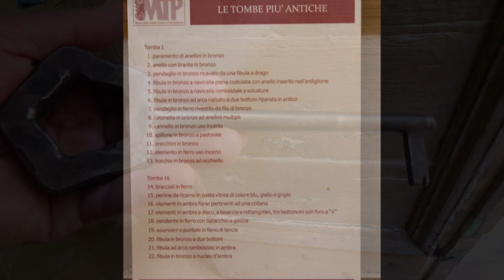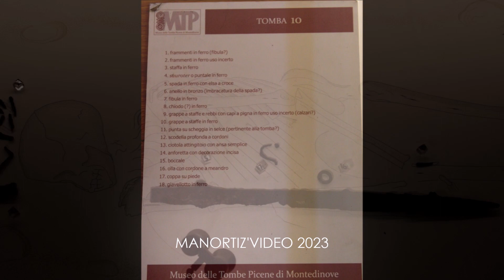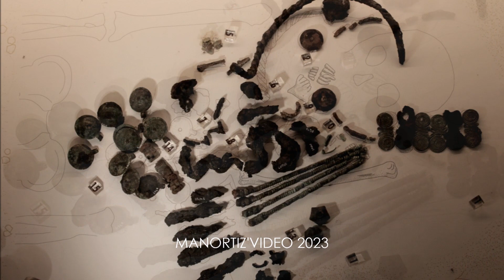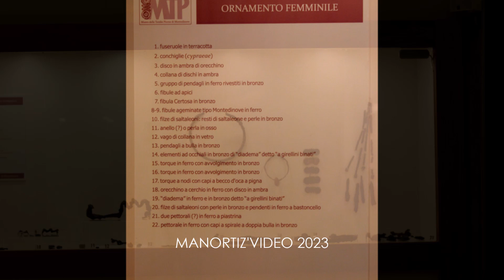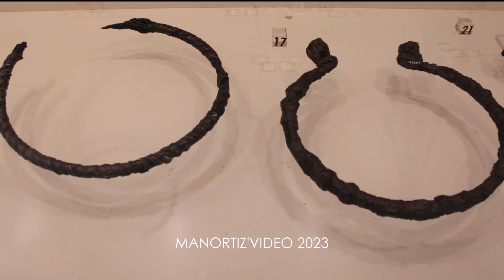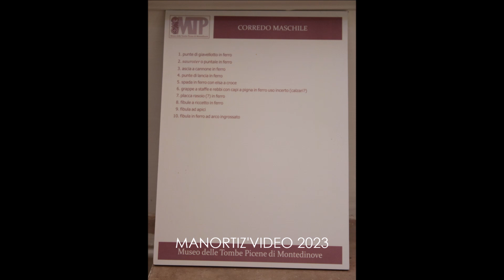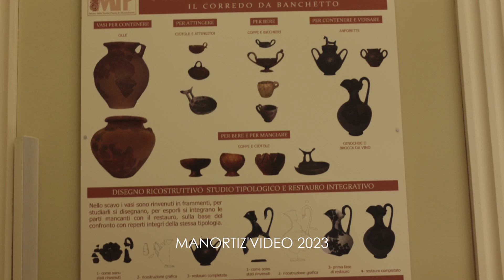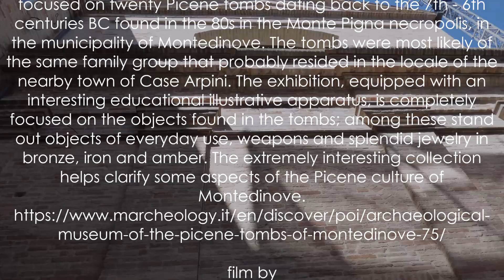Museo delle Tombe Picene VII e VI secolo a. C. Museum of the Picene Tombs, MONTEDINOVE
Museo delle Tombe Picene con ricchi corredi risalenti al VII e VI secolo a.C.
Museum of the Picene Tombs
dalla Necropoli in località Colle Pigna,
MONTEDINOVE, Marche Region, Italy

 Venti tombe picene restaurate e risalenti al VI-VII secolo avanti Cristo, con tutto il loro corredo di oggetti matrimoniali, fibule in bronzo e ambra, spade e foderi, vasellame in ceramica di grande pregio e valore

 IL MUSEO DELLE TOMBE PICENE
A Montedinove l’ Archeoclub è stato attivo dal 1980 al 1994. In quegli anni fu fatto un censimento di monumenti, opere d’arte, documenti, compresi i toponimi di vecchie contrade e località ormai in disuso. Uno dei soci promotori dell’ Archeoclub di Montedinove, il Tavoletti, studiando il toponimo ‘’Colle Pigna’’, arrivò a concludere che il nome aveva trovato motivo dalla presenza di un pino sopra ad un colle di proprietà dalla Chiesa. Questa ipotesi tuttavia non convinse abbastanza, per cui si decise di rivolgersi ad un vecchio colono che aveva coltivato quegli appezzamenti di terreno per molti anni. Lo stesso sostenne che “Colle Pigna’’ fu così chiamato perché dalla lavorazione della terra erano venute alla luce diverse pigne intendendo “recipienti in terracotta”, e vasi in ceramica in quantità tali da far assumere a quella località il nome. Nel marzo 1986, quando la ditta Rozzi di Ascoli Piceno iniziò i lavori per la costruzione di una strada di raccordo tra la Val Tesino e la Val D’ Aso, in un sopralluogo si ebbe l’opportunità di dare consenso alle precedenti ipotesi del toponimo visto che furono ritrovati i reperti.
La Necropoli picena di Montedinove, datata VII-VI sec. a.C., fu poi riportata alla luce in tre campagne di scavo nel 1987, nel 1991 e nel 1998. L’ antiquarium allestito nella ex Chiesa delle Clarisse, espone reperti provenienti da alcune resti della necropoli picena emersa, in particolare le tombe n. 10 e 20, rispettivamente una tomba maschile e una femminile. Inoltre sono presenti monili, vasellami, corredi da banchetto e per la cerimonia funebre, appartenenti ad altre sepolture.

 Archaeological museum of the picene tombs of Montedinove
The recently set up Archaeological Museum of Montedinove is located in the former Church of the Clarisse, in the beautiful historic city center. The exhibition, among the most interesting of the Piceno area, was inaugurated in 2015 and is completely focused on twenty Picene tombs dating back to the 7th - 6th centuries BC found in the 80s in the Monte Pigna necropolis, in the municipality of Montedinove. The tombs were most likely of the same family group that probably resided in the locale of the nearby town of Case Arpini. The exhibition, equipped with an interesting educational illustrative apparatus, is completely focused on the objects found in the tombs; among these stand out objects of everyday use, weapons and splendid jewelry in bronze, iron and amber. The extremely interesting collection helps clarify some aspects of the Picene culture of Montedinove.